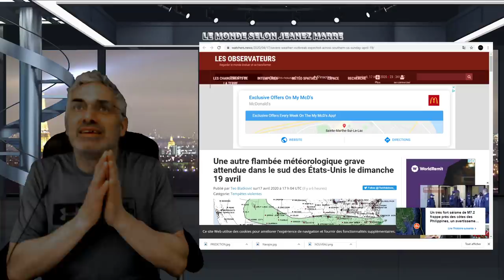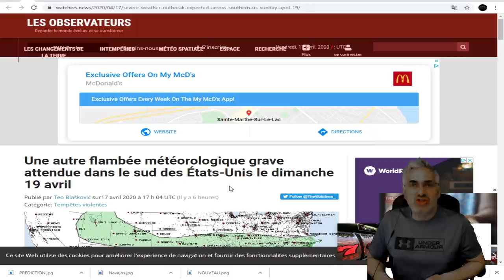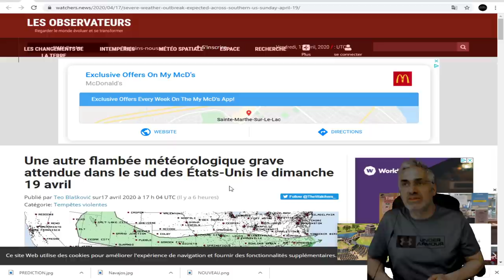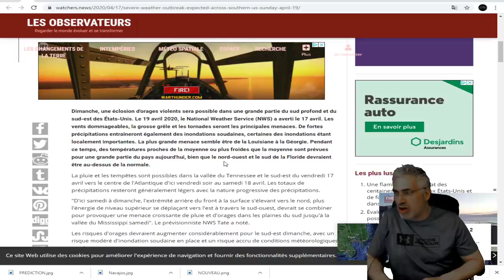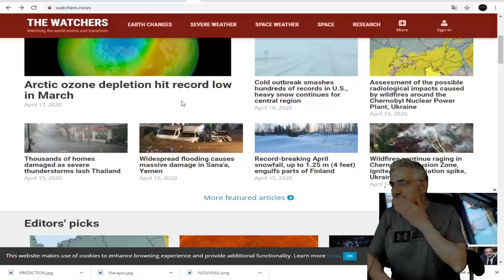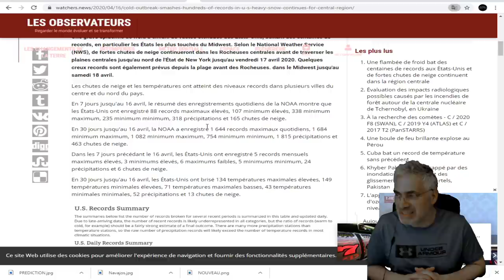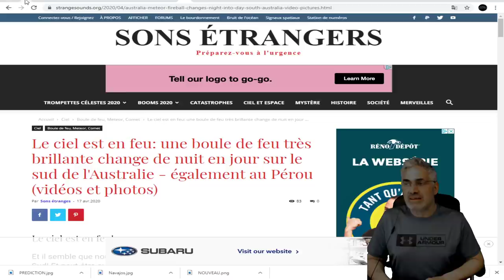DERNIÈRE HEURE; LES ÉTATS-UNIS VONT AVOIR TOUT UN WEEK-END D'ENFER;INONDATIONS;FROID;NEIGE;ECT.